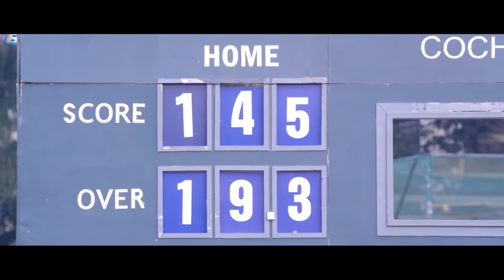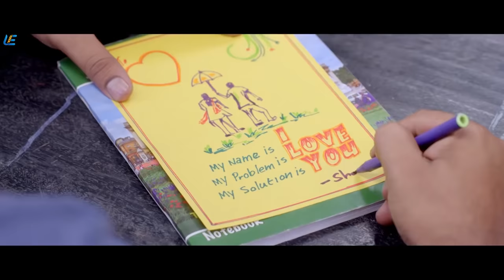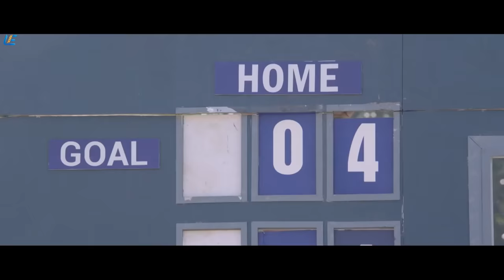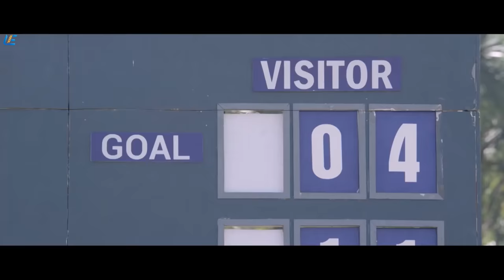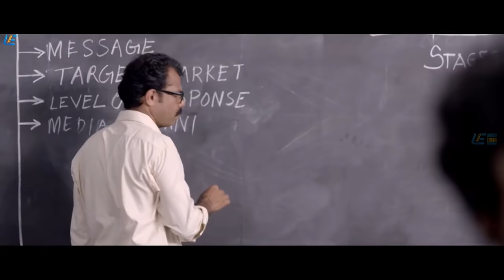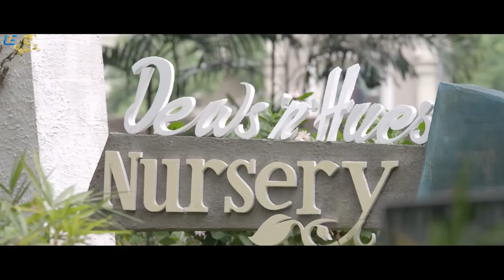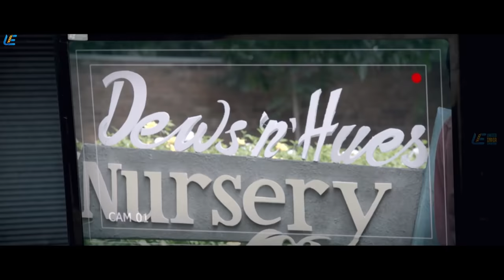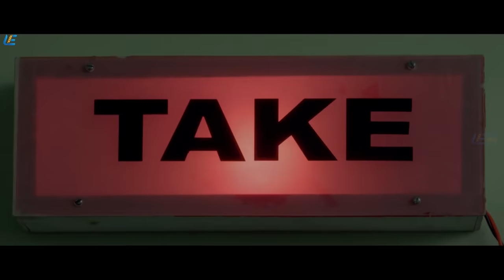Idhu Enna Mayam - Super Scenes | Tamil Latest HD 2019 Movies | Vikram Prabhu | Keerthy Suresh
Produced by
R. Sarathkumar
Raadhika
Listin Stephen
Written by A. L. Vijay
Starring
Vikram Prabhu
Keerthy Suresh
Kavya Shetty
Navdeep
Production
company
Magic Frames
Think Big Studios